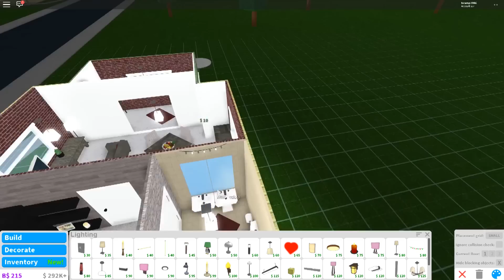Upgrading 'The New Starter House' ! Roblox - Bloxburg (6k)